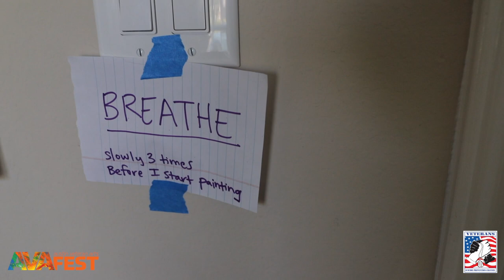LORENZO QUINONEZ, VIETNAM VETERAN, LRRP MEMBER and ARTIST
Lorenzo Quinonez, is a  Vietnam combat veteran who suffers from war related PTSD that is of a direct result of his experiences while serving as a sniper in Vietnam. Lorenzo  Quinonez served in the US ARMY  as a member of an elite  "Long Range Reconnaissance Patrol" team also known as a (LRRP) team.

Now an artist who paints, Lorenzo narrates to our viewers the remarkable story of his experiences in Vietnam and describes how he and his team rescued more than 50  American and French soldiers who had been held as prisoners of war in an obscure Vietcong jungle prison. This is the first time Lorenzo has ever talked about what happened on that mission and he decided to talk about it on camera for the Veterans Suicide Prevention Channel and AVAFEST 2022. It is a remarkable and riveting story that he has never before told according to Lorenzo, in this AVAFEST special, "I have never even shared this story with my VA psychiatrists", says Lorenzo on camera. This is truly an AVAFEST original story that can only be seen here or on our Veterans Arts and Wellness Network ROKU television channel.

 Lorenzo Quinonez also describes how painting, which he started doing a few years ago, has helped him to better manage his war related PTSD. This is a story you may never ever forget and that may help you to gain greater insight and understanding as it regards the memories that cause so many veterans to have PTSD and how practicing The Arts helps veterans to begin the process of healing.